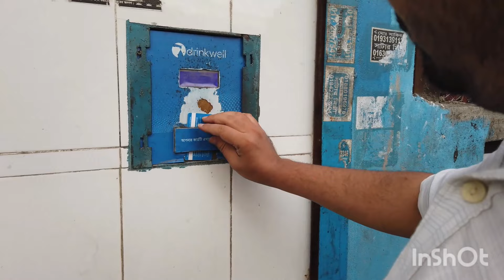পাঁচ টাকারও কমখরচে কিভাবে ৫ লিটার বিশুদ্ধপানি নেওয়া যায়